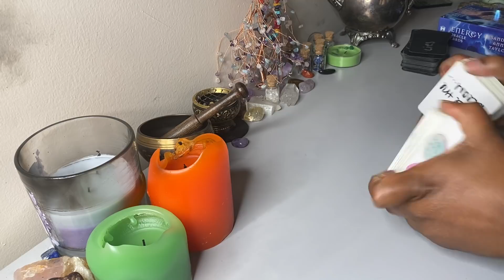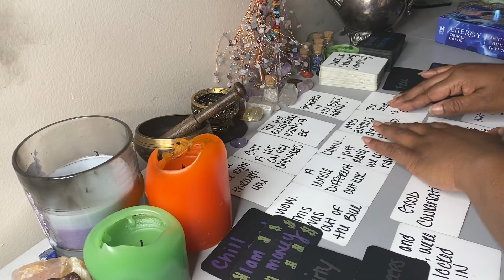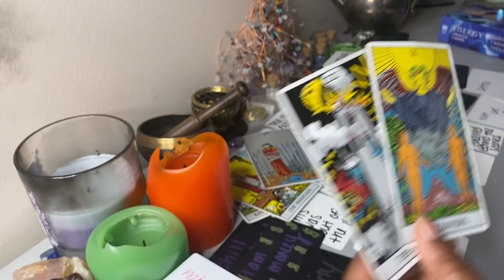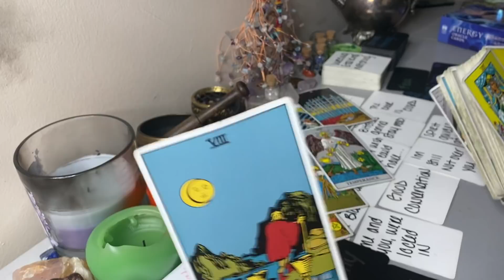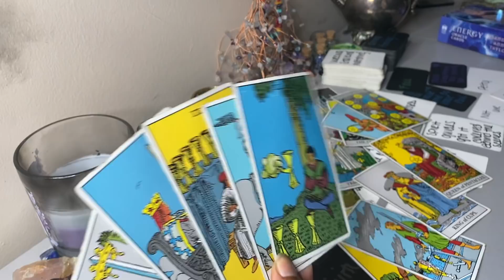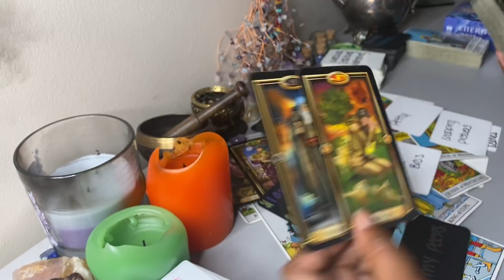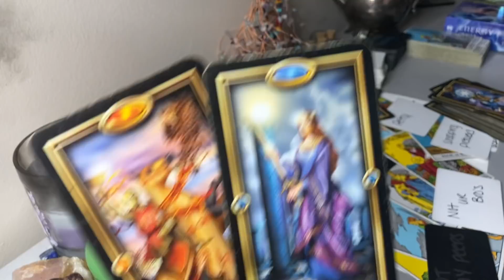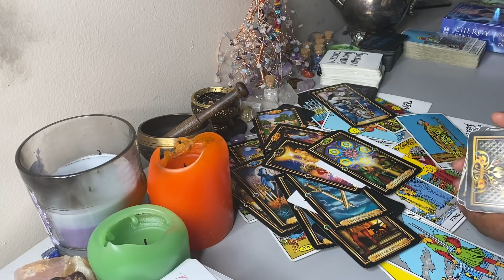LIBRA🦋 NOW THIS IS A LOT TO UNPACK 😳 NOT UR BROS 😱 LUCKY LIBRA